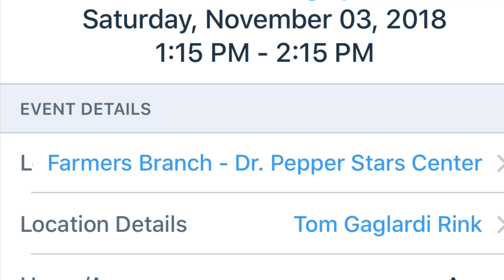Brahmas Vs FB - Quigley